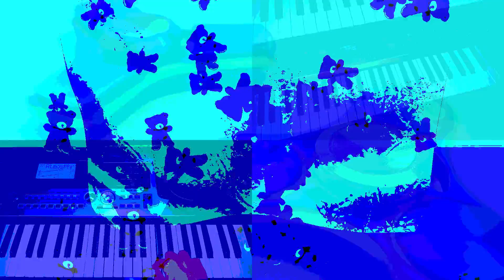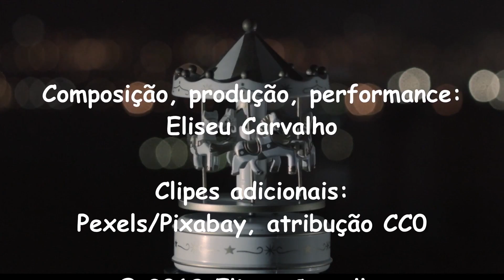Song for the Children of the Future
Acho que acabei de concluir a mais alegre das minhas composições...
Eu quis criar algo para crianças, mas sem aquele estilo óbvio geralmente usado no repertório infantil. Sendo assim, optei por melodia e progressão harmônica simples, com um ritmo rápido e alegre o suficiente para os pequenos poderem ouvir, dançar e se divertir - assim imagino, ao menos... Curiosidade: compus e produzi essa música tendo minha gatinha de estimação por perto, que não me deixava por nada - em dado momento tive que pausar o trabalho para que ela pudesse dormir um pouco no meu colo, pois queria muito.
Há ainda outro motivo que me inspirou a compor essa música: um dia ainda pretendo ser pai. Sei que isso requer uma forte estrutura financeira, muito equilíbrio emocional e uma legítima companheira, mas sou relativamente jovem - estou perto dos meus 40 anos (será em agosto de 2023), mas isso é juventude plena nos dias atuais - e acho que ainda há tempo.
Sobre o vídeo: ali estão minha performance e vários clipes aleatórios representando o universo infantil - brinquedos, animais de estimação e até mesmo algumas crianças. Quase tudo processado com filtro de cores primárias, exceto a introdução e o final. Optei por colocar esse efeito porque o universo infantil é extremamente colorido, então eu quis fazer jus a isso.

Composição, produção, performance: Eliseu Carvalho
Clipes adicionais: Pexels/Pixabay, atribuição CC0

I think I just finished the happiest of my works...
I wanted to create something for kids, but not with that obvious style generally used in children's music. So I chose simple melody and harmony, with a fast, happy enough rhythm so children can listen to, dance and have fun - I guess, at least... A curious note: I composed and produced that song having my female cat around every time, she didn't ever left me - at some point I had to pause the work so she could sleep a little in my lap, as she really wanted to.
There's another reason that inspired me to write that song: someday I want to be a father. I know this requires a huge financial structure, a lot of emotional balance and a true company, but I'm relatively young - I'm near my 40 years old (it'll be in August 2023), but this is full youth nowadays - and I think there's still time.
About the video: it has my performance and a bunch of random footage representing kids universe - toys, pets and even some children. Everything processed with primary-colour filter, except the intro and the ending. I decided to add that effect because the kids universe is heavily colorful, so I wanted to make it poignant.

Composed, produced and performed by Eliseu Carvalho
Additional footage: Pexels/Pixabay, CC0 attribution